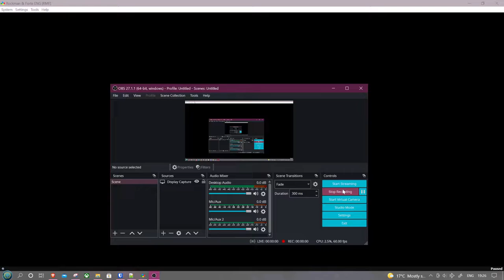Rockman & Forte (MSU-1) Robot Museum & Astro Man